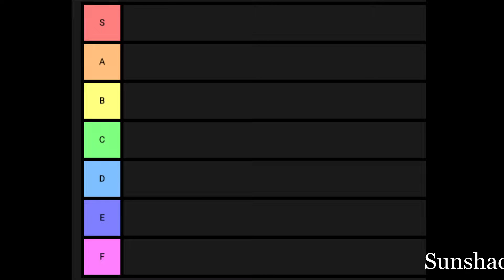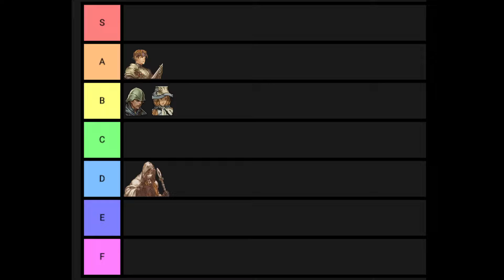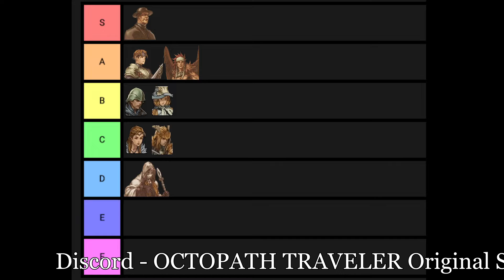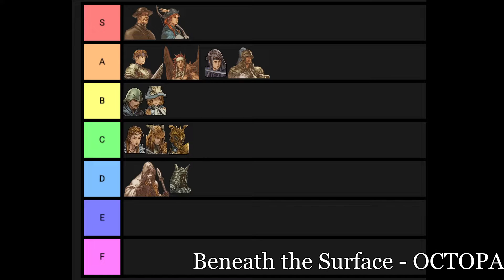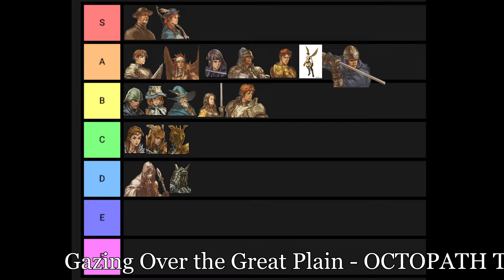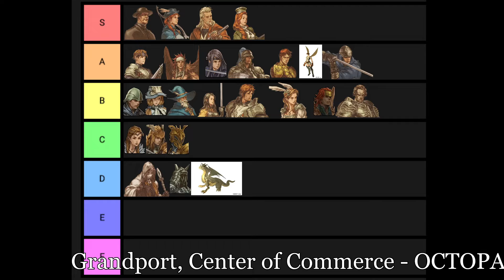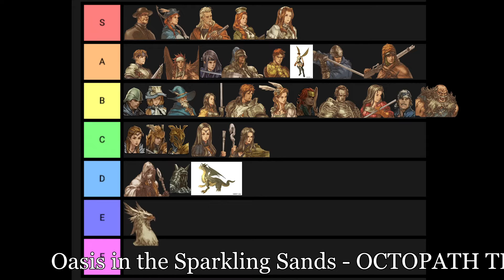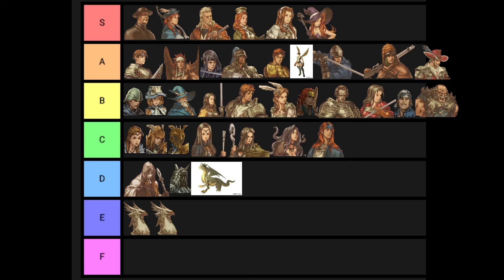Tier List - Tactics Ogre: LUCT Palace of the Dead PART 65 {Dcapit8ed}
Sorry about all the interruptions... I hope you enjoy the music at least!